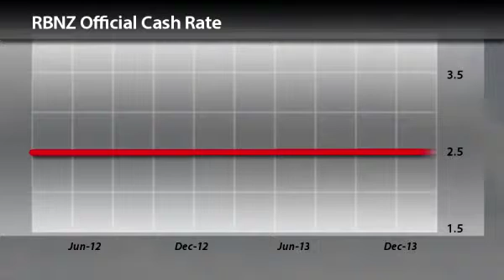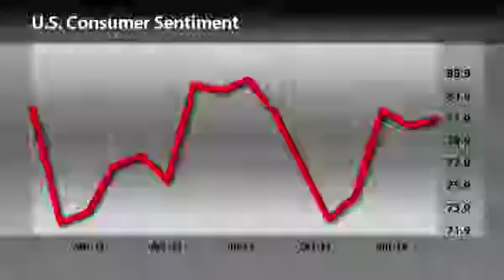Forex Market TV Reviews - 12/3/2014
Market TV review -- reflects most up-to-date and important events of international currency market Forex and stock markets. We update this section regularly, giving information on all changes in the market immediately and the latest market news. We hope that our market reports will allow you to increase profit from trading in financial markets.